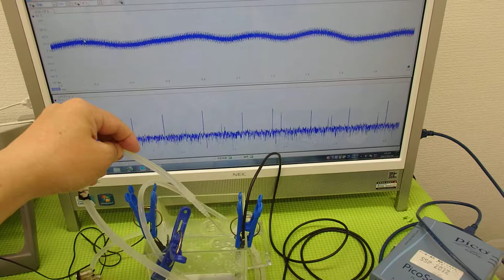オリジナル超音波実験 （超音波システム研究所 ultrasonic-labo）